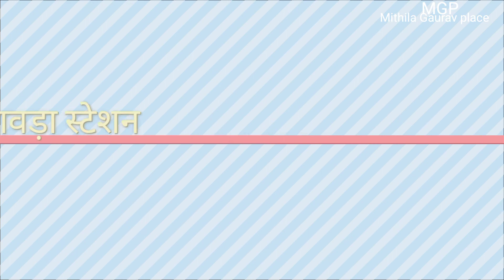Dakshineswar Kali Mandir Kolkata jai mata di 🙏🙏🙏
Darbhanga dbg kolkata kolkatanews bihar Victoria memorial mithilagauravplac kolkatadurgapuja2022 Jai hind dosto🙏 Hallo dosto to kaise ho aap log aasa karta hu ke acche honge Mithila Gaurav please channel ko subscribe Karen please doston I am a blogger in Darbhanga doston aap log ka support chahie kyunki jab tak aap log support nahin karoge tab tak ham log motivate kaise honge. doston Mera plan hai ki Darbhanga ke har EK Kone Kone Tak jakar blogging karna aur aapko dikhana iske bad aage dekha jaega jab pura Darbhanga cobra ho jayegi to dekhenge kya kiya jaaye. दोस्तों आप लोग से जुड़के हमें बहुत अच्छा लग रहा है जो भी प्यार मिला बहुत अच्छा है और आशा करते हैं कि आप लोग आगे भी सपोर्ट करेंगे। दोस्तों mithilagauravplace टीम के तरफ से आप लोगों को तहे दिल से धन्यवाद करते हैं और शुक्रिया अदा भी करते हैं कि आप लोगों ने इतना सारा प्यार और सपोर्ट किया है। doston hot festival per video banaya jayega aur aap se ham chahte Hain ki aap logon mein bataen ki kahan per dhumdham se Mela lagta hai Kaun sa festival mein aur ham se sampark Karen number niche mil jaaye aapko. mithilagauravplace channel k team ke taraf se aap logon se yahi gujarish hai ki aap log aise hi dher Sara pyar dete rahiye aur like comment aur subscribe kijiye jai mata di 🙏 _ mithilagauravplace channel pe aap ko Darbhanga ke har jagha ke video provide kara jaye ga kripya mithilaplace channel subscribe kar le dosto aap ko bata du ki puja ke bad ve Darbhanga ke har jagah ka vlog milta he rahi ga my channel my Instagram I'd 👇 @gaurav_ke_yadav_mgp look name @gaurav_kr_yadav phone📱